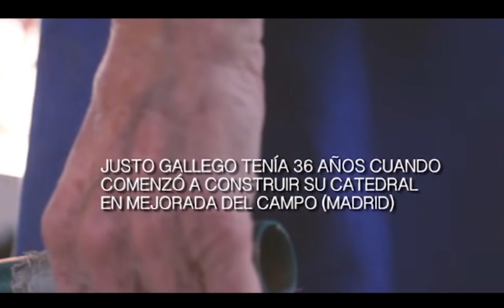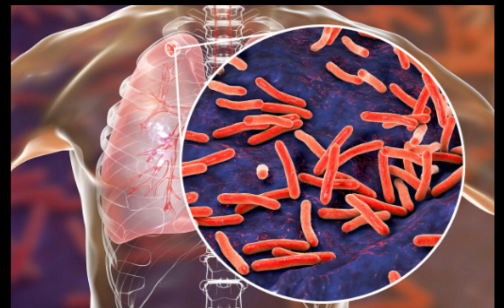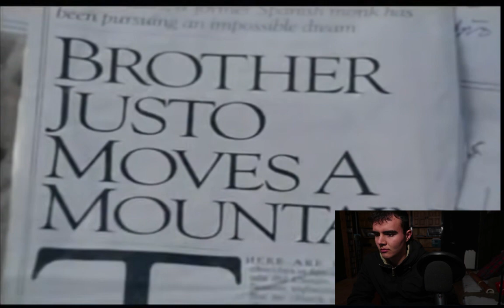El Admirable Ejemplo de Justo Gallego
Un día estábamos charlando en clase, y salió este tema. Profundicé más sobre la historia de este señor. Me dejó asombrado.
Tenía ganas de hacer un vídeo diferente, y seguro que esta historia le sirve a mucha gente. Yo saco 3 moralejas:
- Las cosas difíciles son las que más cuestan, pero siempre merecen más la pena.
-De todo, hasta lo mas inservible como puede ser la basura, se pueden sacar cosas.
-Algo que esta hecho por uno mismo, siempre es único, es imposible de imitar.